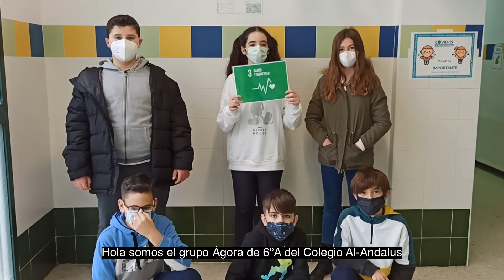Objetivo Sostenibilidad 2020 CEIP Al Andalus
Grupos de educación primaria del CEIP Al Andalus han concluido las actividades de Objetivo Sostenibilidad (OS!), un programa que combina un proceso de democracia participativa con educación para el desarrollo orientada a la consecución de la Agenda 2030.